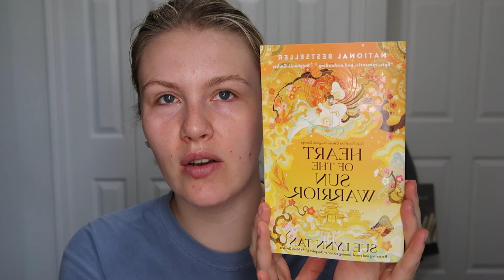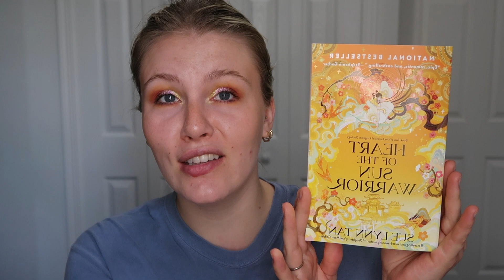Heart of the Sun Warrior by Sue Lynn Tan Commentary (Duology)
I would love to know your thoughts on the story by itself and of the duology as a whole, what did you like and dislike, how do you feel about Xingyin's development and thoughts on love?

Makeup:

Urban Decay Eyeshadow Primer Original
Lethal Cosmetics: Spawn, Daybreak, Kindlewood, Serene
Terra Moon Cosmetics: Light Year, Andromeda
Fenty Beauty Eaze Drop 2
Nars Radiant Creamy Concealer Vanilla
Charlotte Tilbury Airbrush Flawless Finish Powder
Auric Glow Lust Selenite
Hourglass Ghost Ambient Lighting Palette Bronzer
Lethal Cosmetics Single Shadow Cycle Blush
Lethal Cosmetics Single Shadow Serene Highlight
Maybelline Fire Work Mascara